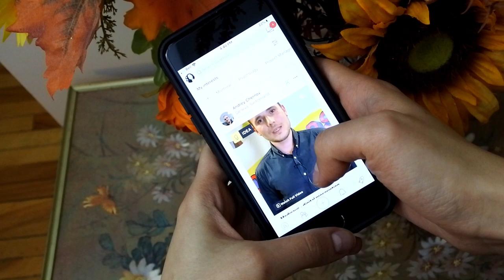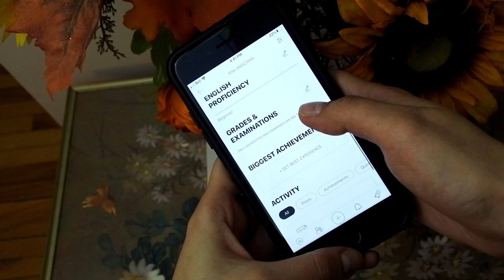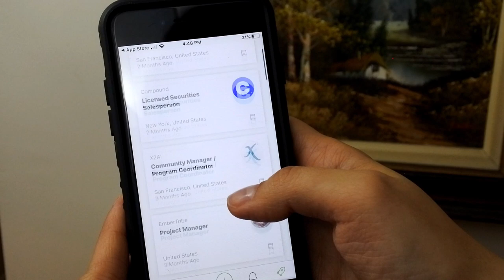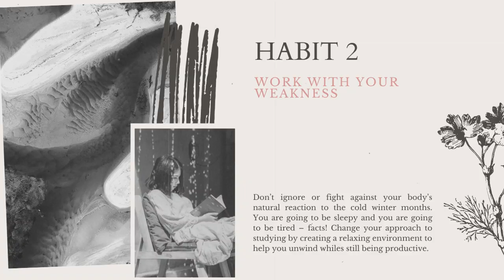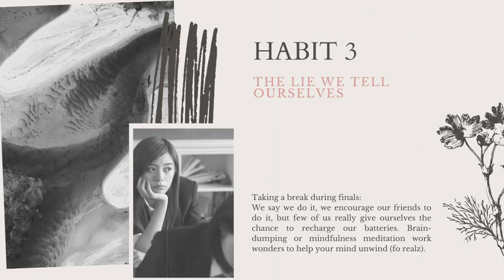Winter Study Habits for College Students // ACE YOUR WINTER FINALS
💝Search for my profile on the app and check out the exclusive extra tip I posted!

Hello everyone, in today’s video I would like to share with you 4 powerful habits of successful students that will help you ace those winter finals like a boss. Because hey...studying during the gloomy winter months, and during the holiday seasons is challenging enough right?